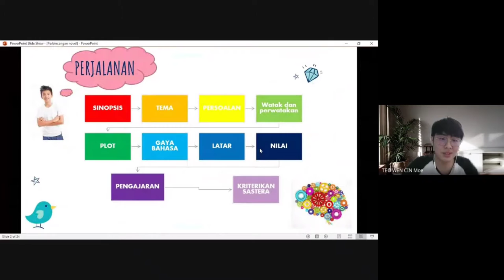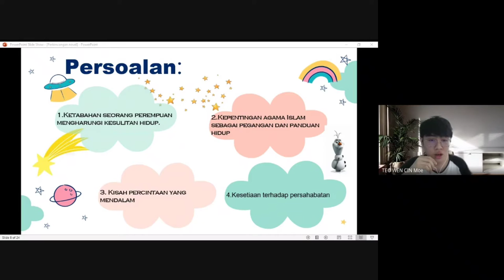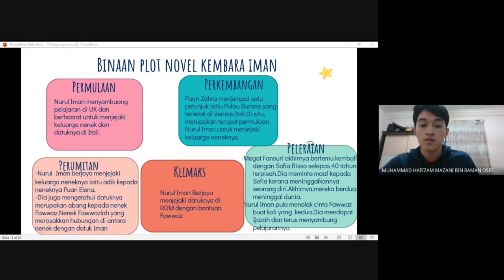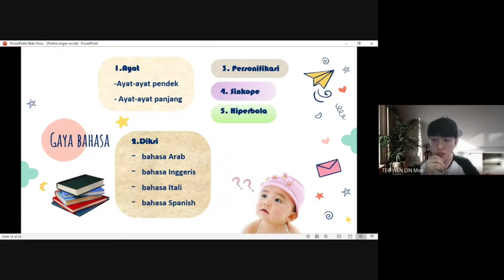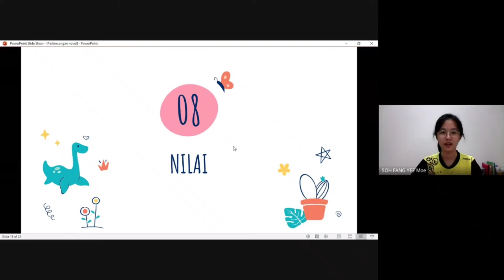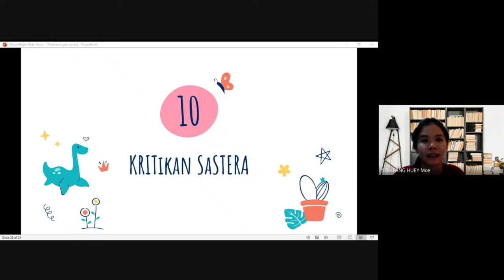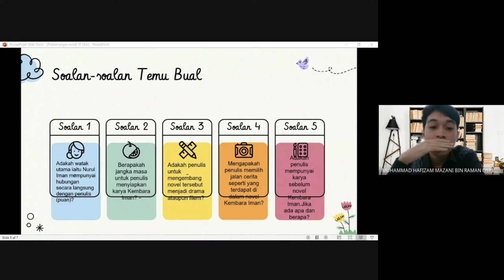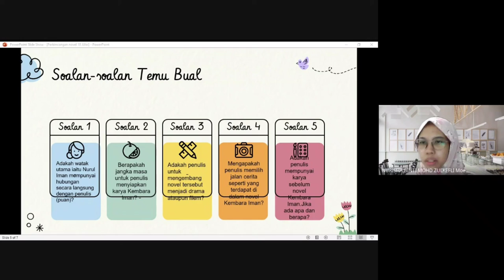JOHAN ULASAN BUKU 2021 SMK Tun Mutahir Melaka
Kumpulan Alphard membuat resensi buku bertajuk 'Kembara Iman' dalam Pertandingan Resensi Buku Berkumpulan Peringkat Negeri Melaka 2021. Penganjur Pertandingan ialah SMK Ghafar Baba yang bekerjasana dengan Dewan Bahasa dan Pustaka Wilayah Selatan, Jabatan Pelajaran Negeri Melaka, Perpustam dan e-Sentral.